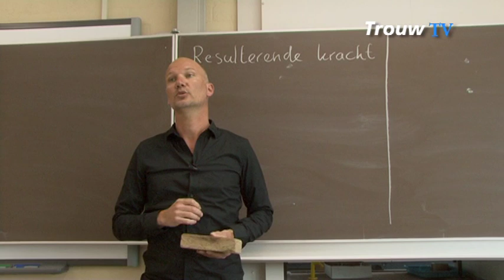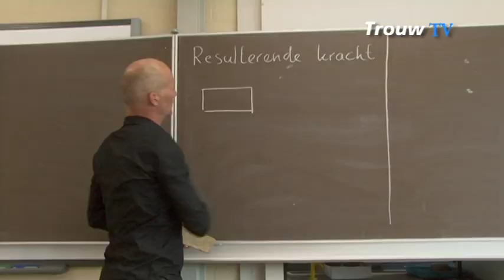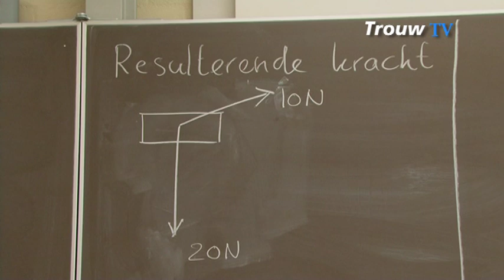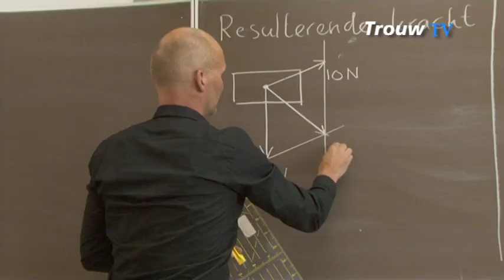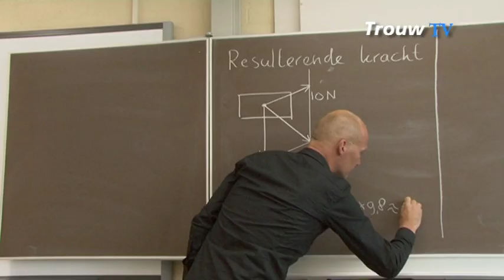Oefen je eindexamen natuurkunde: bereken de resulterende kracht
In de serie ' Oefen je examen' van dagblad Trouw vertelt natuurkundeleraar Jelle de Kroon hoe je de resulterende kracht van een object moet berekenen. Om alle filmpjes te zien ga naar